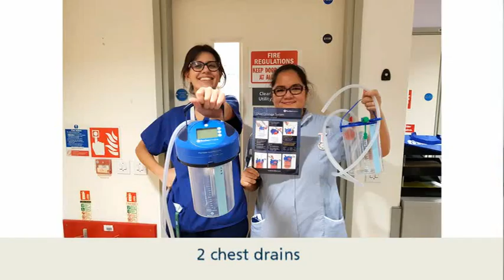12 Respiratory days of Christmas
QA's Respiratory choir have got in to the festive spirit with their '12 Respiratory days of Christmas' song